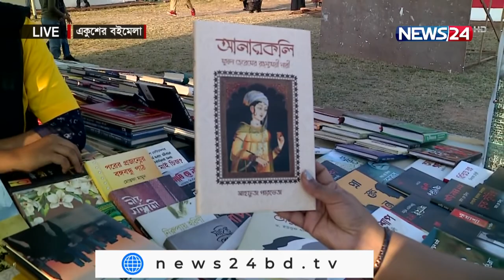একুশের বইমেলা | Ekusher Boimela LIVE | Day-16 | NEWS24 || 2Mar.22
Our other YouTube channels :
News24 Official Address:
NEWS24
371/A
Bashundhara Road
Block – D
Bashundhara Residential Area
Dhaka - 1229